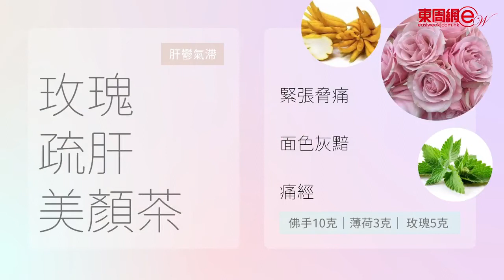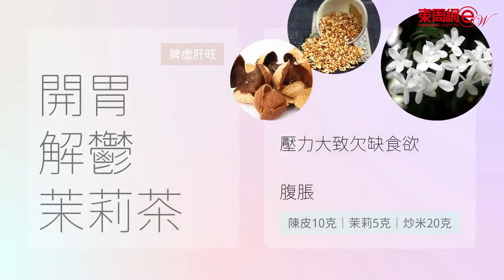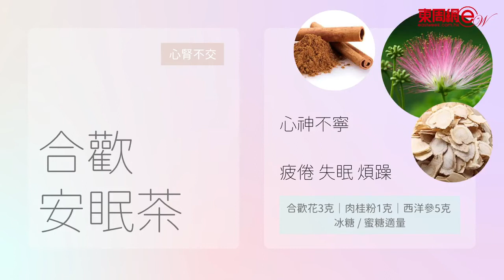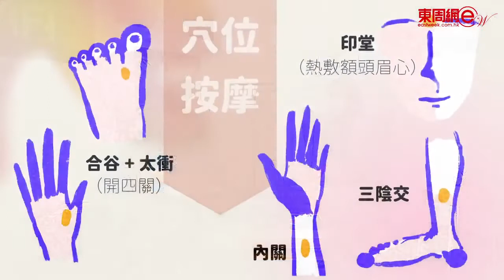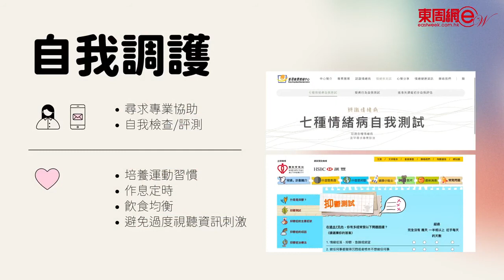訪問重溫｜【中醫專題：舒缓情緒】博愛醫院中醫服務— 頭條開LIVE x 東周網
21 Oct 2021